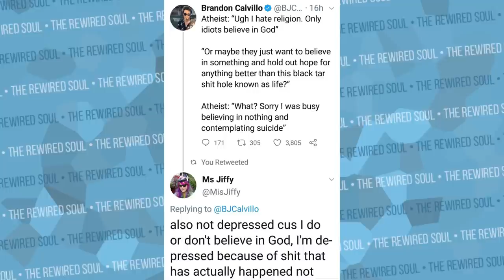The REAL Truth About Brandon Calvillo and Lacey James' Relationship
Brandon Calvillo and Lacey James released a video a video titled The Truth About Our Relationship discussing the accusations after the Trisha Paytas video exposing david dobrik and the vlog squad, which is now deleted. Brandon Calvillo's girlfriend Lacey James admitted to being 17 when they met, which started some vlog squad drama showing his video with david dobrik, but then they started a little gaslighting and we can learn from it.